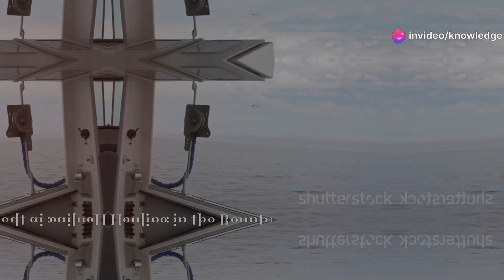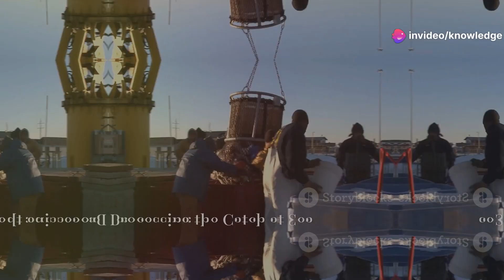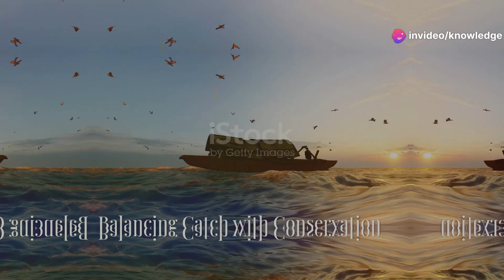Amazing Big Catch on the Sea - Catching and Processing Hundreds Tons of Fish With Modern Big Boat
Step aboard a modern fishing vessel and discover the technological marvels that make these floating factories so efficient and effective. From sophisticated GPS and sonar systems to advanced onboard processing facilities, see how these ships navigate, locate, and haul in massive catches with precision. Learn about the different types of sonar technologies—multibeam, sidescan, and fish finder—and their specific roles in modern fishing. Explore the various nets and machinery used to catch and process fish, ensuring high quality through immediate sorting and rapid flash-freezing. Understand the importance of sustainable practices, including the use of AI and machine learning, to protect our marine ecosystems.